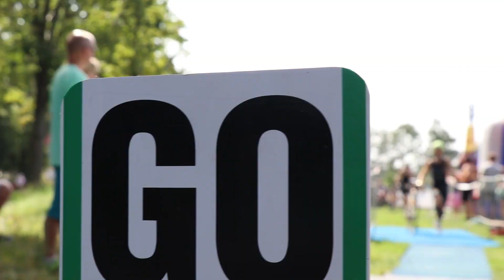Czechman Tour - TT Pilman 2017